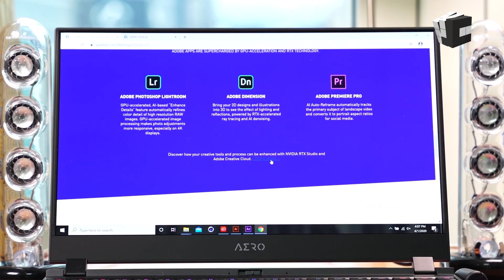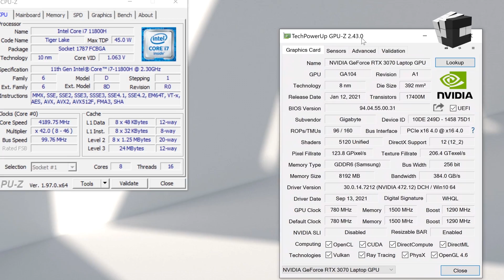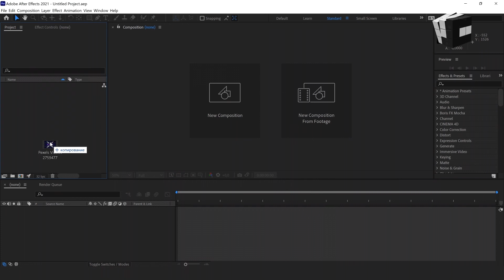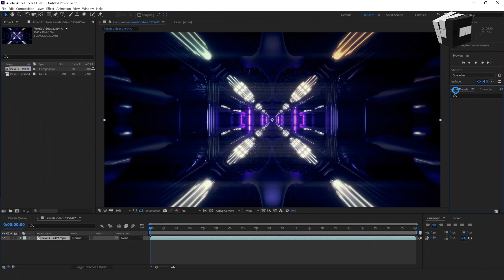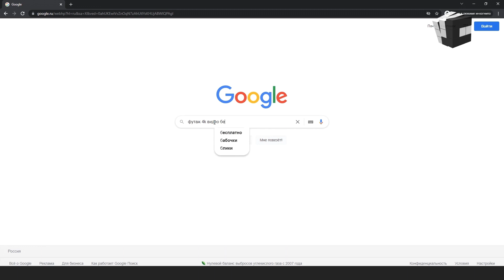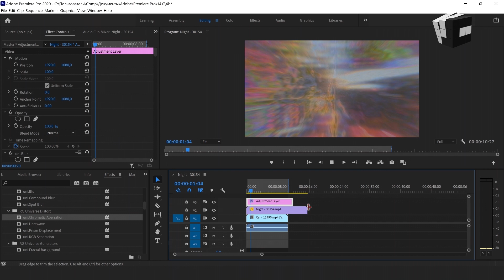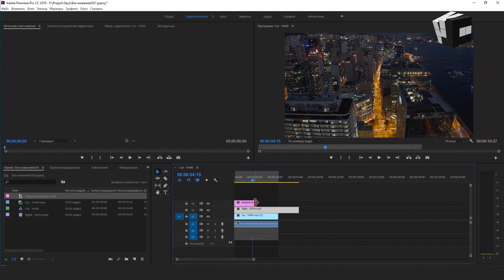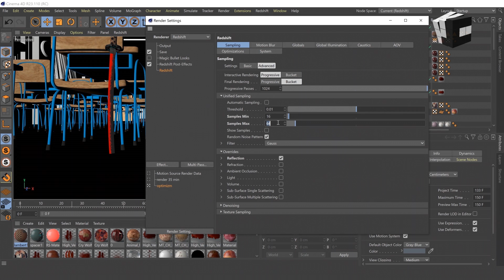RTX: Gigabyte AERO с RTX 3070 ПРОТИВ моей GTX 1080Ti | JCenterS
Gigabyte AERO ПРОТИВ моей GTX 1080Ti ЧЕЛЕнДЖ!
RTX 3070 laptop VS desktop
Зацени, если не определился какой ноутбук выбрать 2021 :) В Gigabyte AERO 15 Oled XD - 4K матрица, процессор Intel Core i7 и видеокарта GeForce RTX 3070 Max-Q.

0:00 - привет друг)
0:21 - платформа RTX Studio
1:07 - производительная начинка AERO 15 Oled XD
2:23 - тест в After Effects
4:12 - результат теста в After Effects
4:30 - тест в Premiere Pro
6:43 - результат теста в Premiere Pro
6:54 - тест в Cinema 4D с рендером RedShift
7:37 - результат теста в Cinema 4D
7:49 - преимущество RTX Studio
8:23 - 4K AMOLED дисплей
8:54 - разные сборки моделей ноутбуков AERO
9:04 - итоги
9:27 - поддержи комментарием)

Отличный ноутбук для монтажа. Мы провели тесты довольно требовательных программ Adobe, загрузив футаж 16K на максималках и система выдержала) Все прошло без лагов. Это вам не распаковка Wylsacom)) Помимо этого подойдет для работы в Cinema 4D и RedShift. Т.к. он входит в семейство RTX Studio и это означает, что он оптимальный для работы с графикой. А также это просто мощный игровой ноутбук 2021.

Размещение РИМ осуществляется по заказу ООО «Новый Ай Ти Проект» (с письменного согласия правообладателя ТЗ)